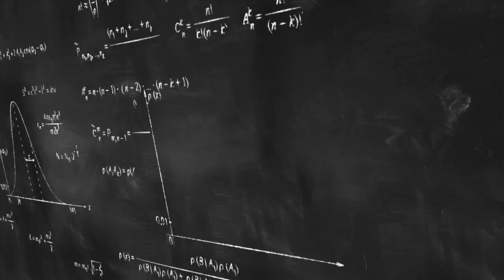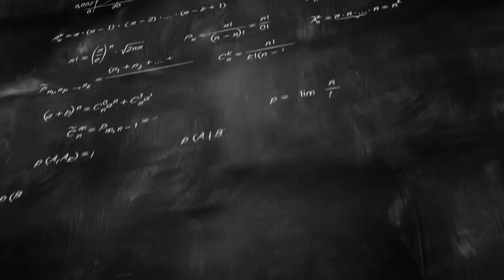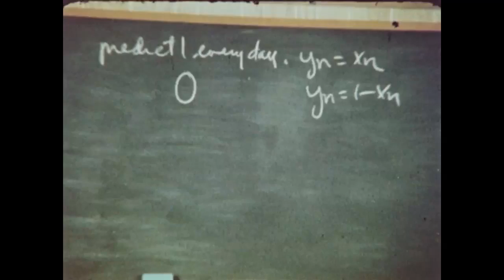David Blackwell - 2012 National Medal of Science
David Blackwell

For fundamental contributions to probability theory, mathematical statistics, information theory, mathematical logic, and Blackwell games, which have had a lasting impact on critical endeavors such as drug testing, computer communications, and manufacturing.